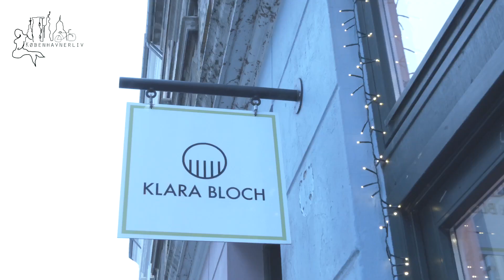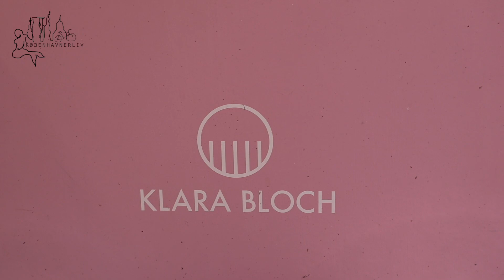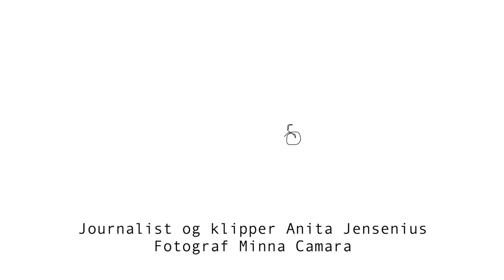Månedens butik – Klara Bloch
Københavnerliv går på opdagelse i KLARA BLOCHs finurlige, pastelfarvede smykkeunivers i Saxogade på Vesterbro. I sit farverige værksted bagerst i butikken kreerer den 28-årlige smykkedesigner unikke smykker, der er skabt til at holde år efter år.